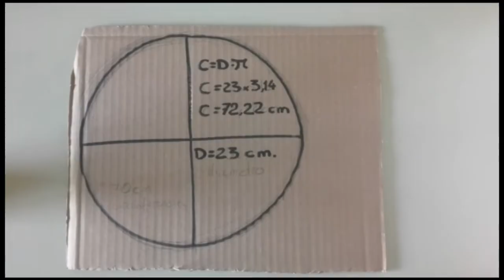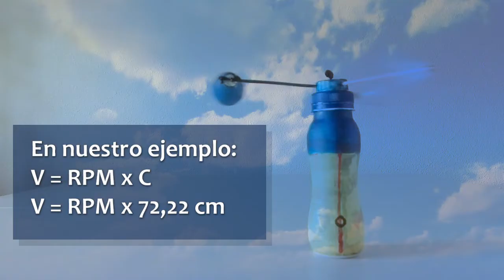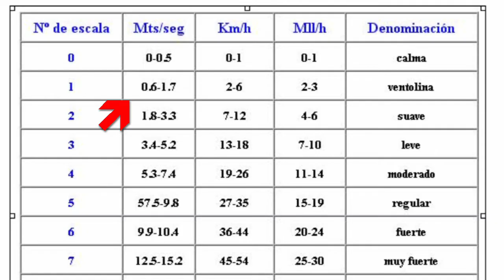como medir el viento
En este vídeo tutorial: os explicamos cómo medir el viento con un anemómetro casero.
En el siguiente enlace podéis ver cómo construir el anemómetro.